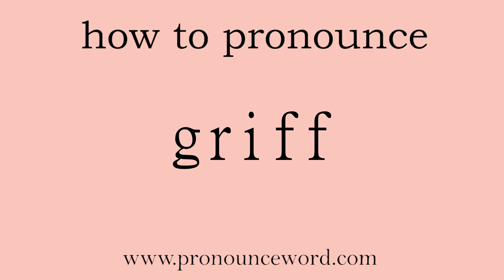griff. How to pronounce the english word griff .Start with G. Learn from me.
Follow me!Learn from me how to pronounce the english word griff.This video shows you how to pronounce the English word griff .